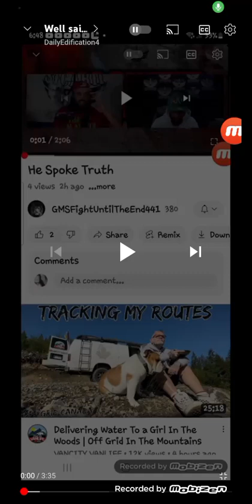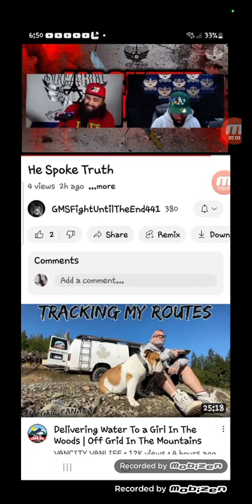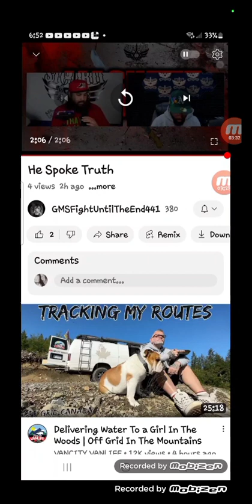Well said hand 👏 Priest Alazah, WELL SAID.(DailyEdification4)